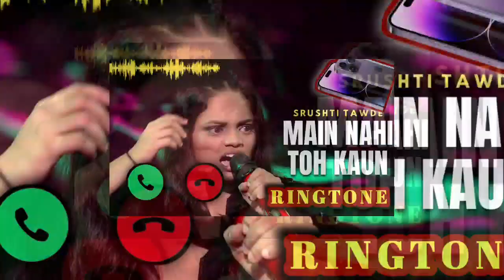Main Nahi Toh Kaun Be Ringtone || Srushti Tawade - Hustle 2.0 || Funny World Nepal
🔰 WHAT ?

✔️ Nepali Ringtone
✔️ Android Ringtone
✔️ Iphone Best Ringtone
✔️ Viral Nepali Ringtone
✔️ Flute Nepali Ringtone
✔️ Latest Ringtone 2022
✔️ Latest Nepali Ringtone
✔️ World of Worldlink Channel
✔️ Main Nahi Toh Kaun Be
✔️ Main Nahi Toh Kaun Be Ringtone
✔️ Hustle 2.0 Srushti Tawade Ringtone